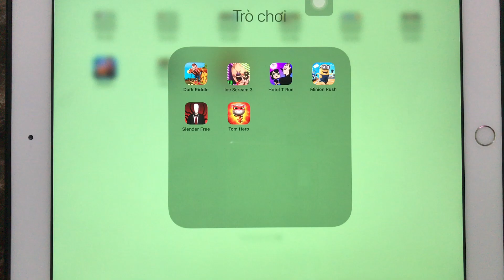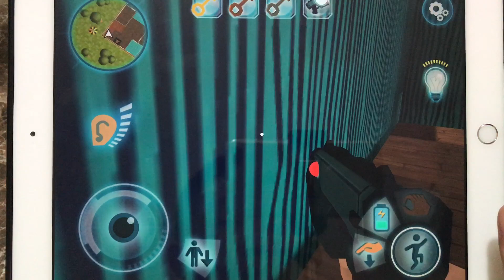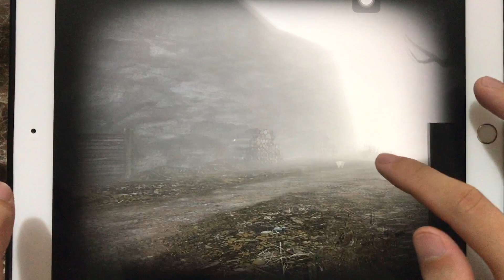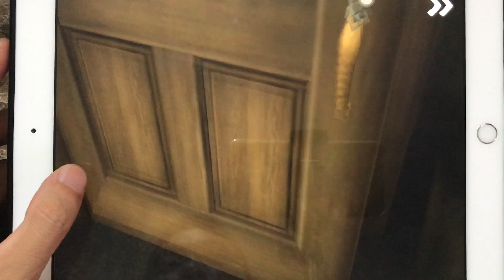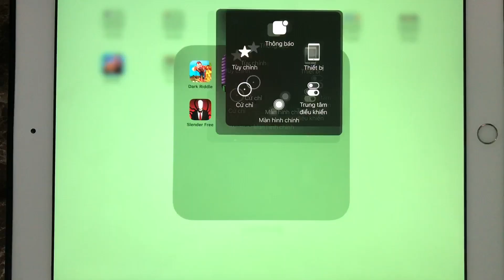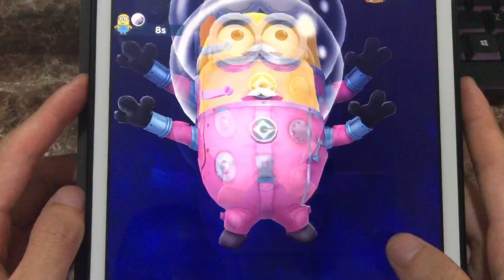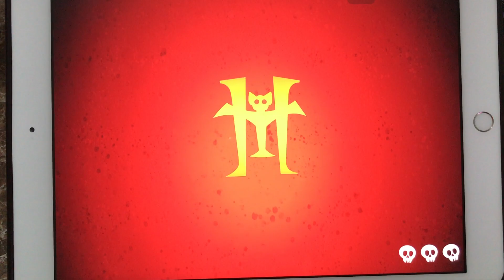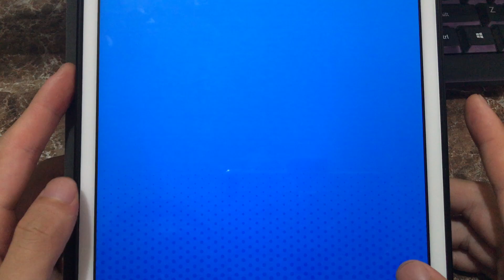Dark Riddle,Ice Scream 3,Hotel T Run,Minion Rush,Slender Free,Talking Tom Hero Dash